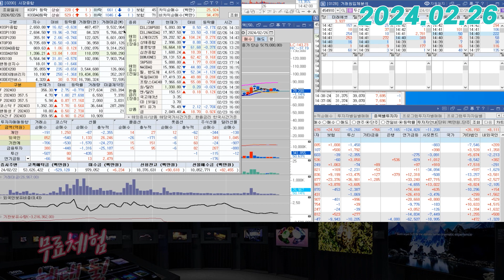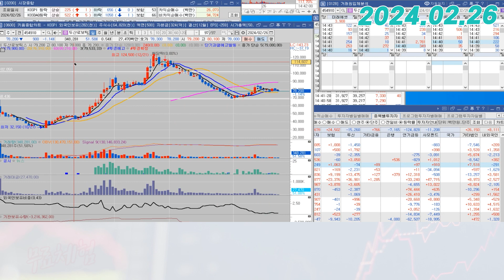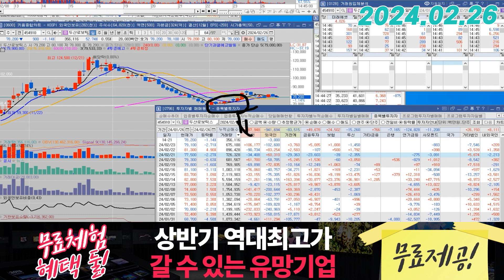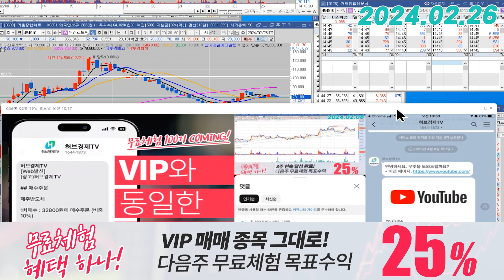두산로보틱스(454910) - 내일이 굉장히 중요해 보입니다